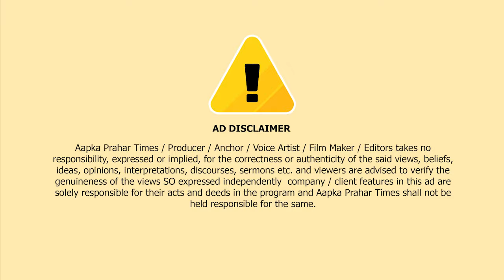मासूम की मौत,मां पर कातिल होने का आरोप || Islamuddin Khan || Aapka Prahar Times